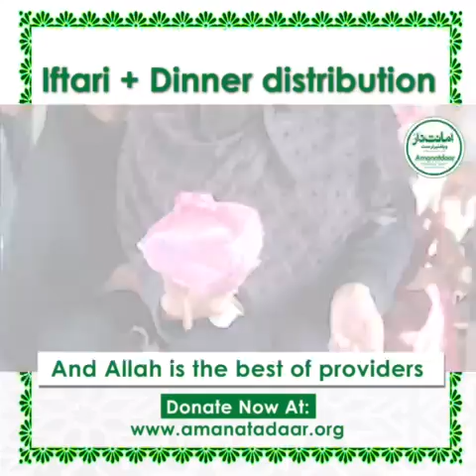SALAAM RAMZAN 2024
IFTARI + DINNER MEAL FOR THE NEEDY

JOIN US IN THIS ENDEAVOUR BY SPONSORING A DAY OR MORE

21st MARCH 2024
10th Day of RAMZAN

IFTARI SERVED WITH

CHICKEN BIRYANI,
KHAJOOR
FRUITS
PAKORAS
SAMOSAS
AND
CHILLED WATER BOTTLE

This Ramzan we need your support to feed the fasting & provide hunger relief